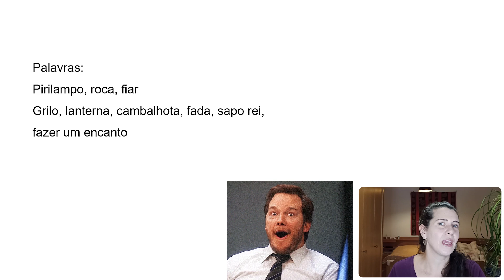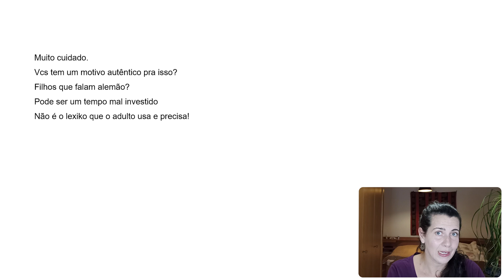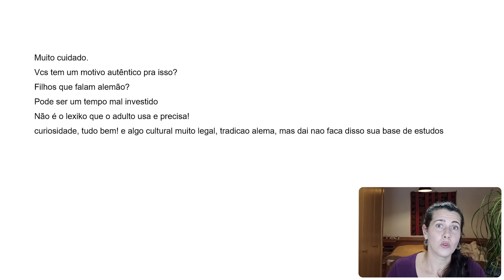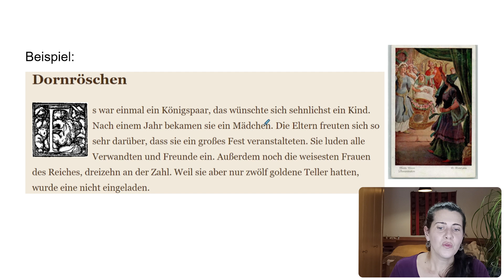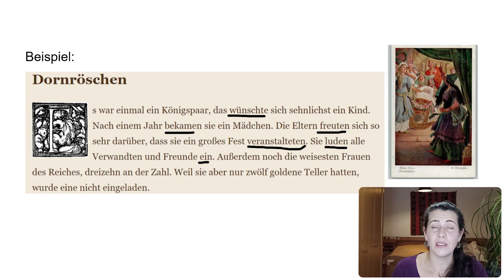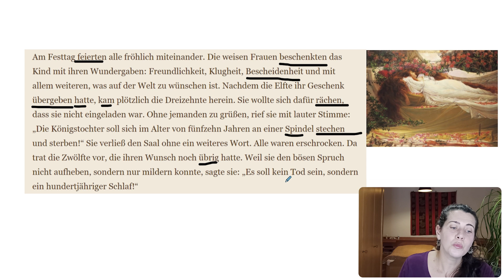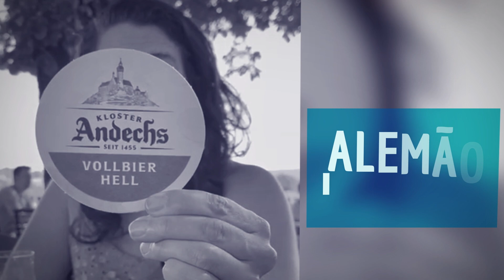Literatura Infantil | Será que vale a pena usar para aprender alemão??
Uma forma bem conhecida de aprender uma nova língua, não só no Alemão, é usar livros infantis por ter uma linguagem “mais fácil” de entender e interpretar, mas será que esse método é o ideal para você aprender? Vamos conversar sobre esse tema, que inclusive recebo muitas perguntas sobre o assunto, e no final do vídeo vou te mostrar que talvez não seja tãaao fácil assim. Deixe seu recado aqui nos comentários qual sua opinião sobre!

Bora estudar!